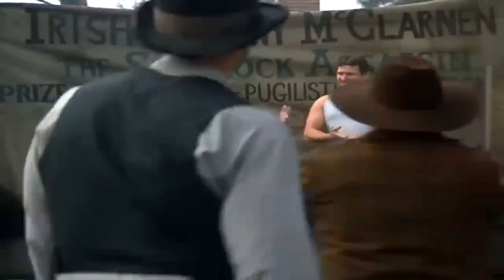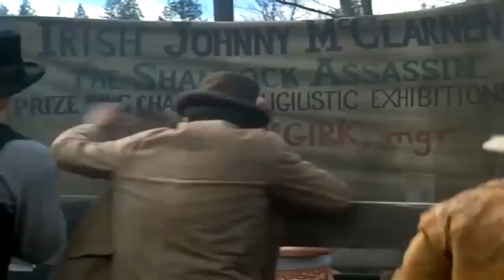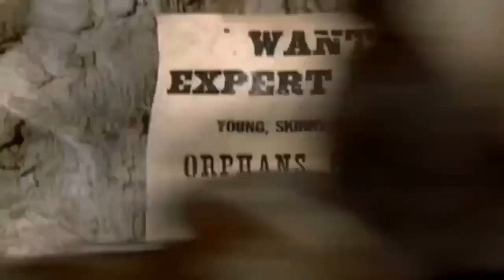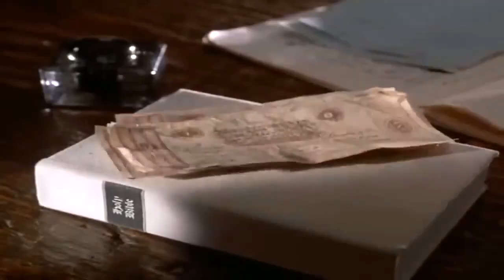"The Kid" The Young Riders TV Series 1/1 Best Cowboy Westerns 1989 English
The Pony Express wants to hire only orphans who are good riders and gunmen - also, they have to get along. Riding from Sweetwater, Kansas to Sacramento California, thrills the 5 young men and the other person who makes up the team. The young express riders are based at a waystation. Running the station is ex-Texas Ranger and all-around eccentric Teaspoon Hunter. Teaspoon had a special ways to keep alive which he showed the young riders as well as the attitude: "My Way". The riders included the future "Buffalo Bill" Cody and James Butler ("Wild Bill") Hickok, as well as Ike, a mute, Buck, a half-Kiowa scout and the Kid, a quiet Southerner. Their final member was Lou, a young woman who lived and worked with the riders disguised as a boy.

CWM